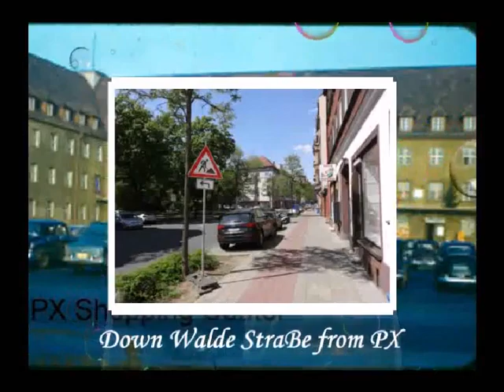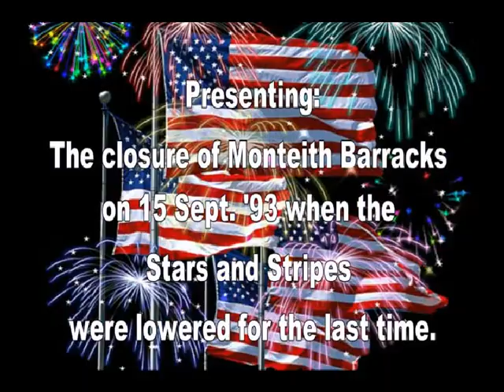Time Slideshow for Monteith Barracks 1982 - 1984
T
This video shows the contrasts of today, 2018, and from 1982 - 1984. Pictures are set to the music of Alan Parsons Project song, Time. It shows places both, on and off post, changes over a 35 year period. I tried to take the pictures from the same angle as I took them back then.. Finally, I hope that Zuckershit doesn't censor the audio this time. Enjoy.